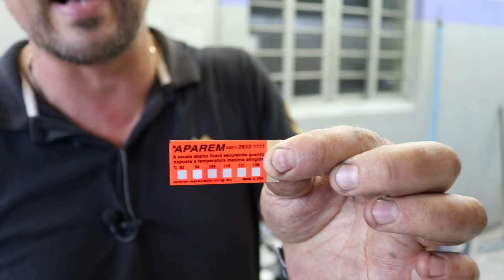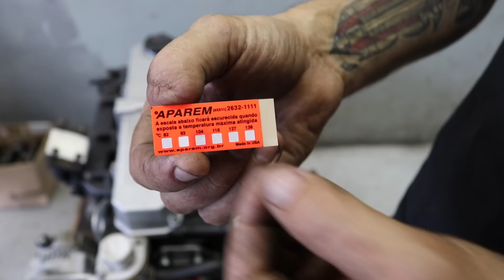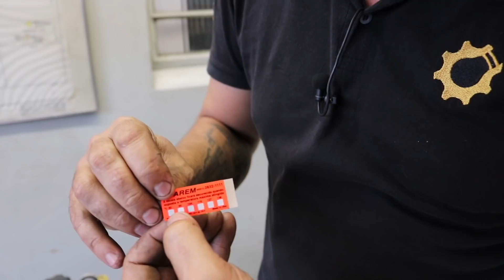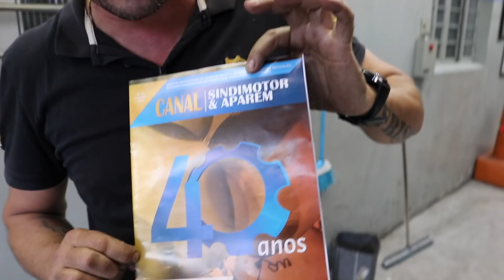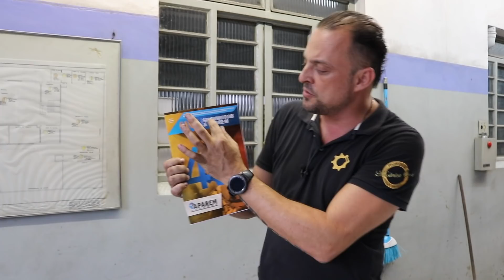Selo Termômetro - Monitore o superaquecimento do motor após o reparo da maquina.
Conheça a norma ABNT 13032 e saiba muito mais sobre Selo termômetro
Solution ferramentas - vc compra na  no tel.: (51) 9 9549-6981
APAREM

ATENÇÃO